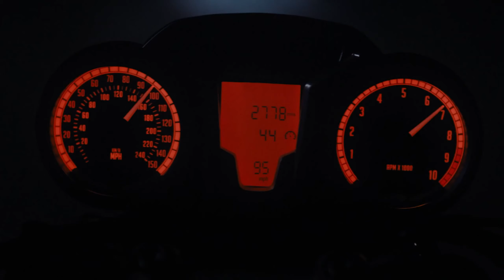True Detective - My Least Favorite Life, Season 2 Episode 1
(3:18) Motorcycle Scene

The Western Book of The Dead